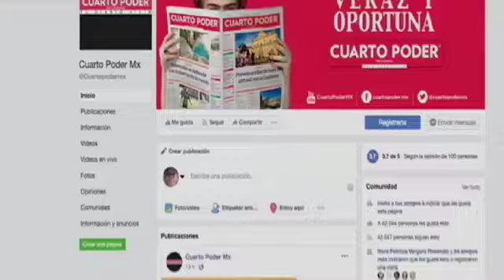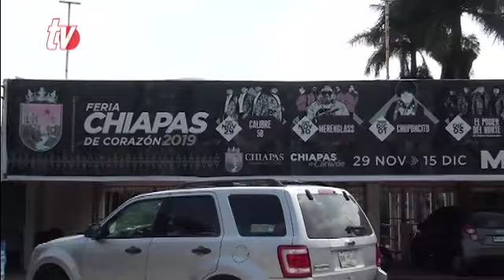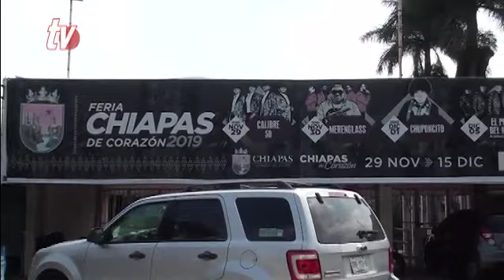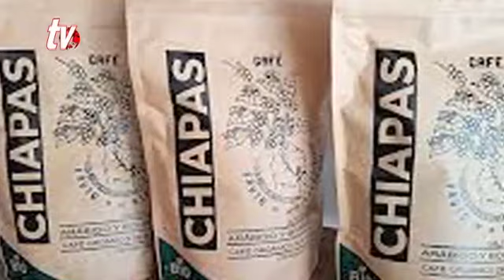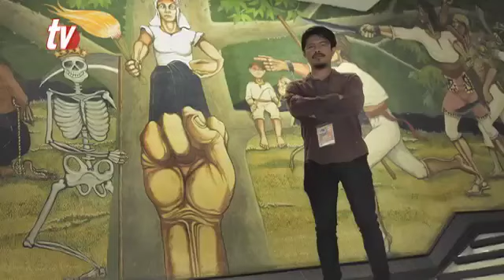Noticiero 14 11 2020